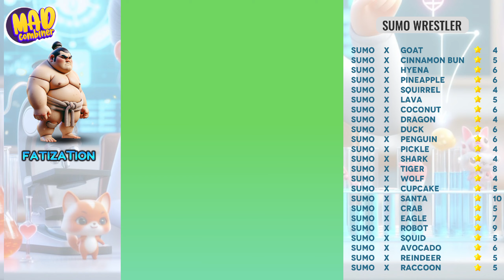All Sumo Wrestler Combination! fusion Animash gameplay, supreme, mythical and legendary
combination images, combination of two animals, animal fusion, combination of unusual objects, fusion of cute animal, collection of cute animal pictures, cute animal cartoon images, Animash , cute sumo, sumo cartoon, chibi sumo, food fusion , sumo supreme, Supreme List combination Latest 10 Stars